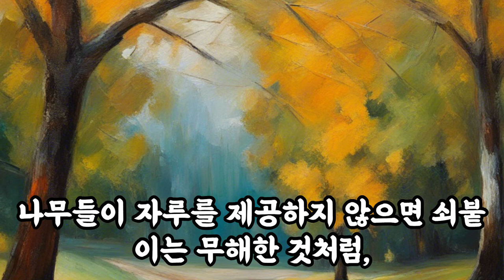삶의지혜‹032›탈무드：자루 ＠ 이스라엘 유태인 우화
[자루]

옛날에, 이 세상에 쇠붙이가 처음 만들어졌을 때, 모든 나무들이 두려움에 떨고 있었어요. 왜냐하면 쇠붙이가 자신들을 해칠 수 있을 것이라고 생각했기 때문이죠. 그러자 하나님께서 나무들에게 이렇게 말하며 안심시켰어요.

"걱정할 필요 없다. 쇠는 너희들이 자루를 제공하지 않는 한 너희들을 해칠 수 없단다."

이 이야기는 아무리 강한 것이라도 그것을 사용할 도구가 없으면 아무런 힘도 발휘할 수 없다는 것을 알려줍니다. 나무들이 자루를 제공하지 않으면 쇠붙이는 무해한 것처럼, 우리는 스스로를 지키기 위해 올바른 선택을 해야 한다는 교훈을 주는 이야기입니다.